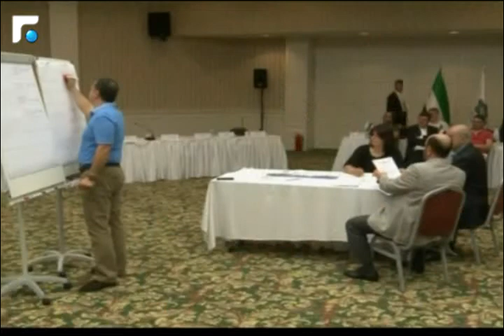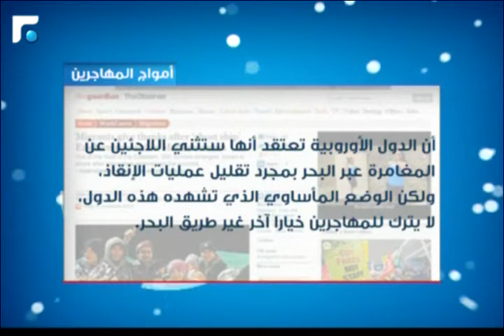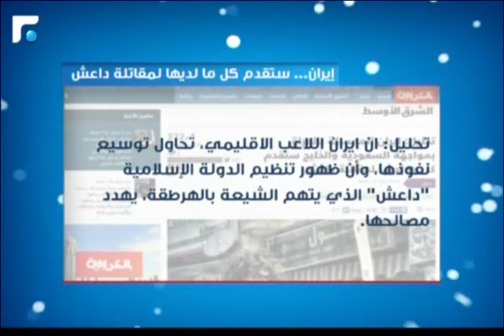سوريا اليوم 04/01/2015